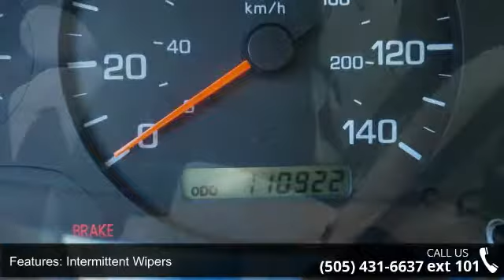1996 Toyota Tercel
Your satisfaction is our business! The 1996 Toyota Tercel! This car refuses to compromise! Toyota made sure to keep road-handling and sportiness at the top of it's priority list. It features an automatic transmission, front-wheel drive, and an efficient 4 cylinder engine. We know that you have high expectations, and we enjoy the challenge of meeting and exceeding them! Please don't hesitate to give us a call.